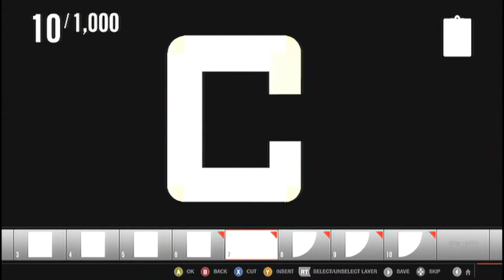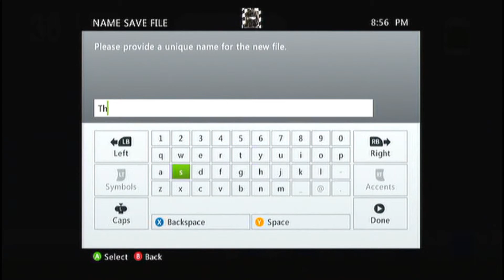Forza 4 - Cruzer Logos